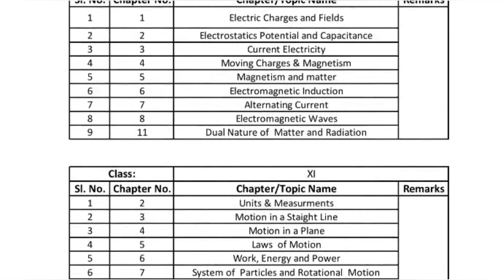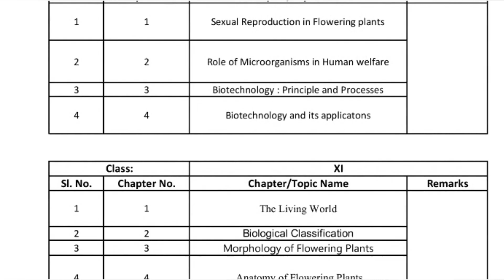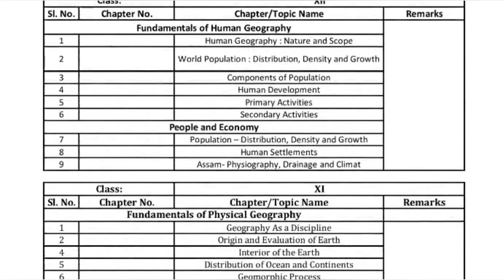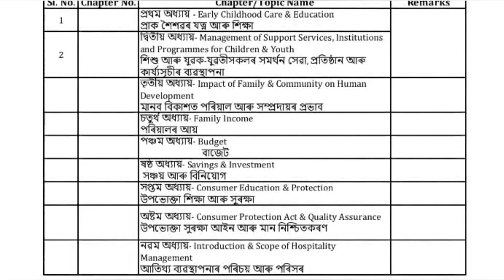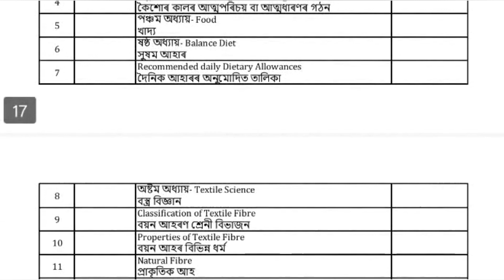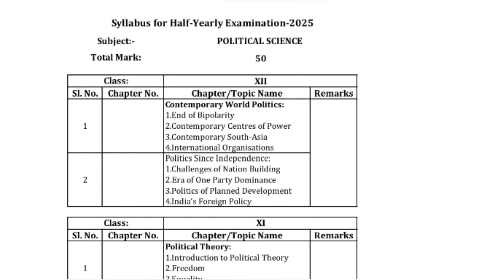CLASS 11 & 12 | Half Yearly Completesyllabus Arts, Commerce, Science | IH TECH ASSAM